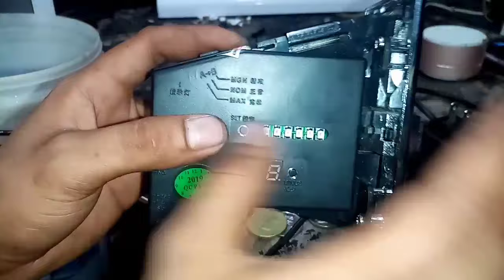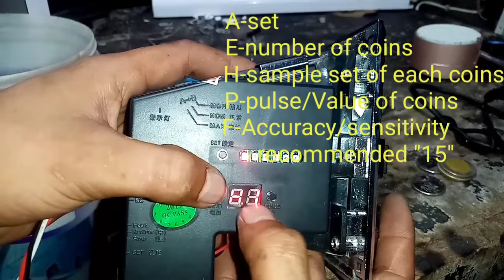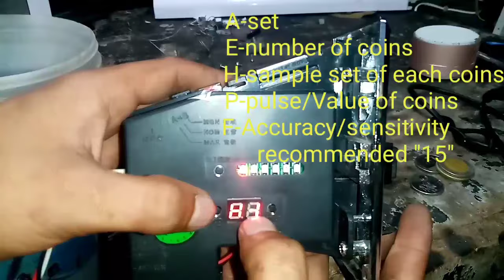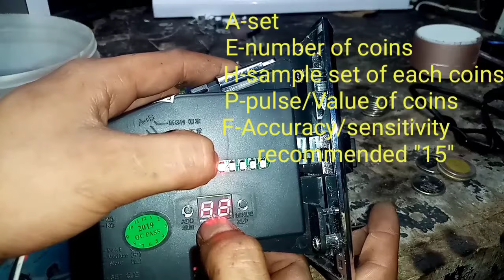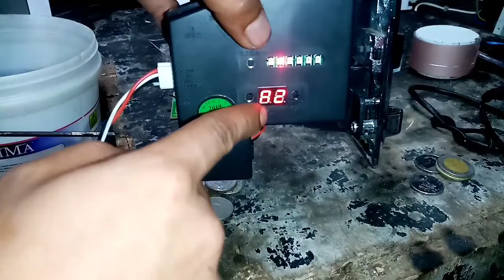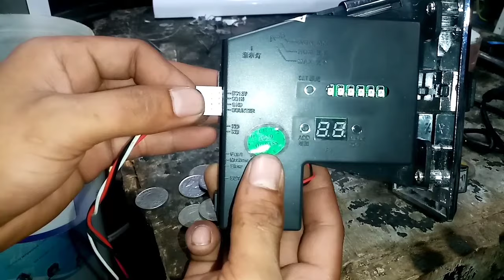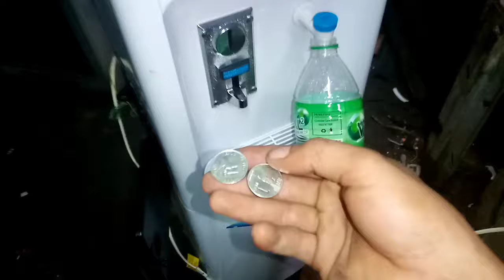PAANO GUMAWA NG [PESO] WATER DISPENSER MACHINE/TUBIG MACHINE[Richard Tech Vlog]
Warning mataas na video ito..
Kung gusto mo talaga matutu kung paano to gawin wag mo i skip ang video para wala kang ma makaligtaan

Sa video a ito,ay ipapakita ko kung paano gawin ang Piso water dispenser.
-Koneksyon sa swtich 2 thermostat 2 compressor
Koneksyon sa 12v supply 2 coin slot 2 Timer 2 Water Pump
-Pagkabit ng mga Hoses
-Pag SET ng UNIVERSAL COIN SLOT

Para sa mga Technician dyan.
sana makatulog ako para madagdagan ang inyong kaalaman.🤔🤔 at magamit nyo sa inyong trabaho.😇😇

By the way Guyz isa po akong Electronic Technician since year 2010😊
Wala lang gusto ko lang i share 😅😅

Richard Tech Vlog is here to share a acknowledgement to you tnx😊😊

For more Questions and suggestions

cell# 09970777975